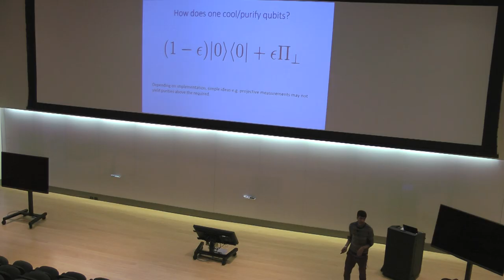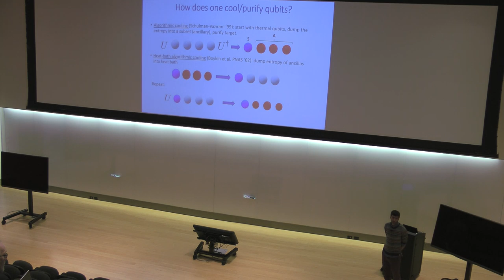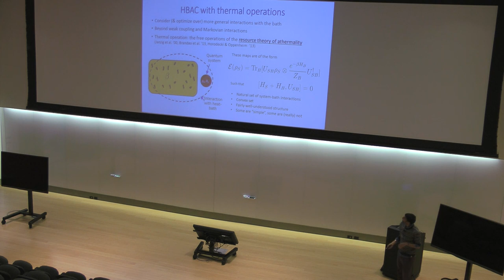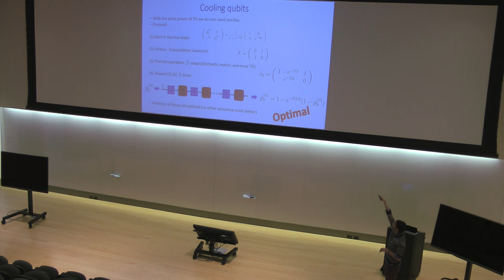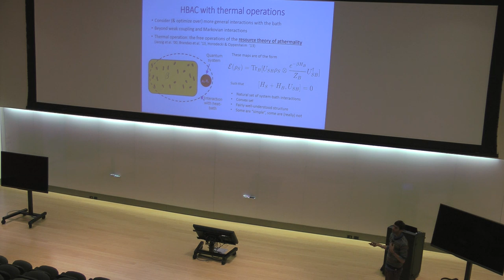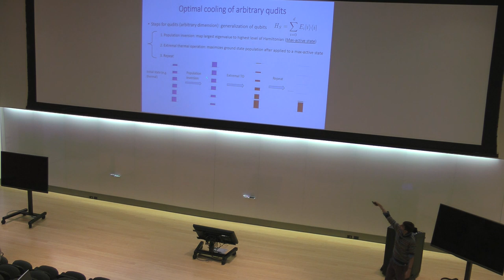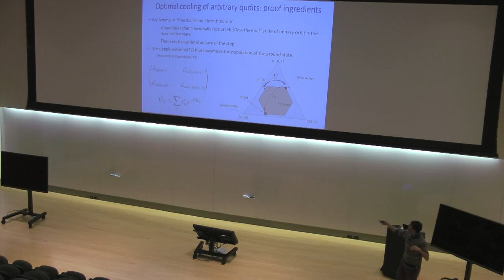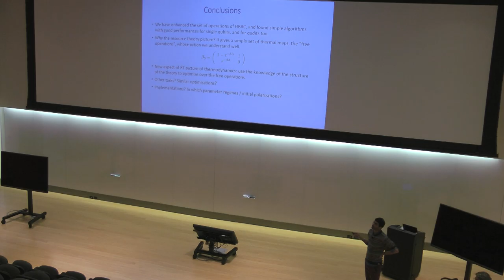Alvaro Alhambra - Heat bath algorithmic cooling with thermal operations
Heat-Bath Algorithmic Cooling is a technique for producing pure quantum systems by utilizing a surrounding heat-bath. Here we connect the study of these cooling techniques to the resource theory of athermality, enabling us to derive provably optimal cooling protocols under a variety of experimental restrictions on the available control. For qubit systems, we find that a surprisingly simple, optimal protocol consisting of repeated application of a Pauli X unitary and a thermal operation can achieve purity converging exponentially quickly to one. What is more, this thermal operation can be well approximated using a Jaynes Cummings interaction between the system and a single thermal bosonic mode and we consider experimental implementations of this. In addition, we investigate the role of quantum coherence and non-Markovianity in cooling protocols and extend our results to any finite-dimensional system. To this end, we find technical results of independent interest, such as a thermal version of the Schur-Horn theorem.

Our results serve to find practical applications for the resource theoretic approach to quantum thermodynamics and suggest relevant experimental implementations.